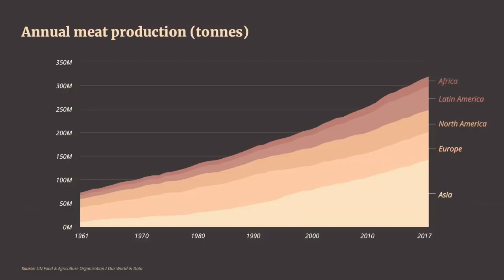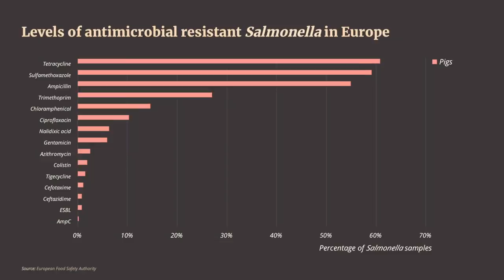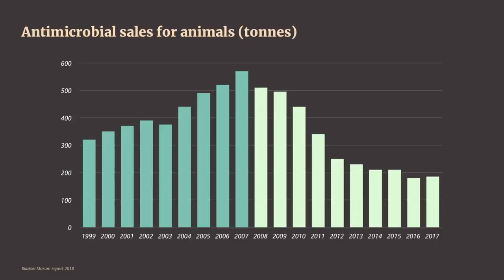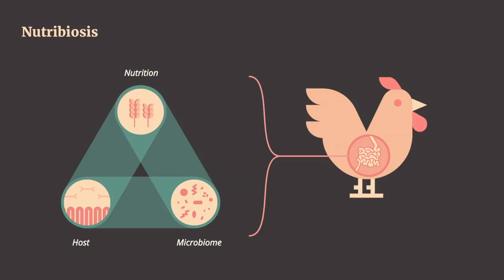The urgent case for antibiotic-free animals | Leon Marchal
The UN predicts that antimicrobial resistance will be our biggest killer by 2050. "That should really scare the hell out of all of us," says bioprocess engineer Leon Marchal. He's working on an urgently needed solution: transforming the massive, global animal feed industry. Learn why the overuse of antibiotics in animal products, from livestock feed to everyday pet treats, has skyrocketed worldwide -- and how we can take common-sense measures to stave off a potential epidemic.